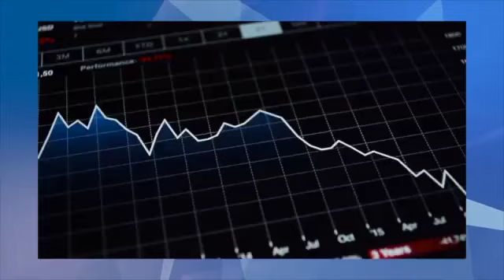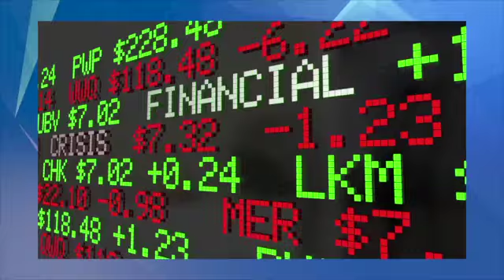Jay W. Richards: Are Lockdowns Doing More Harm Than Good? "The Price of Panic"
Jay W. Richards talks about the economic costs of lockdowns ordered by government officials on advice from experts. He questions whether the experts weighed the economic costs of their recommendations and challenges the usefulness of complex statistical models to predict the future.

0:00 Introducing Jay W. Richards
3:05 It’s the first time the entire world has shut itself down.
4:44 Polls are complex statistical models that are only as good as the assumptions used
6:25 Focused strategy on the at-risk population
7:20 Jay estimated 75,000 excess deaths of despair in 2020
9:35 What caused people to panic?
10:52 The media's incentive to panic people
13:01 Radical disruption of the economy
11:25 What is the ‘tyranny of experts’?
18:27 Common sense is not as common as we’d like it to be.
19:25 Insiders exploit financial crisis